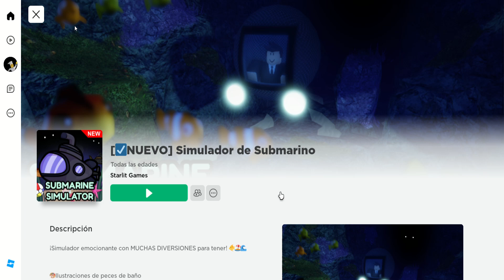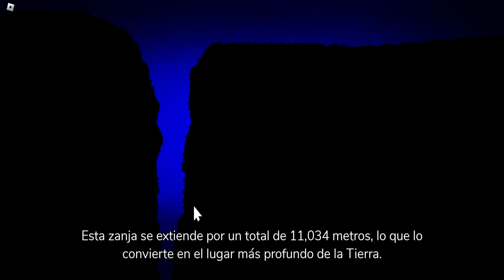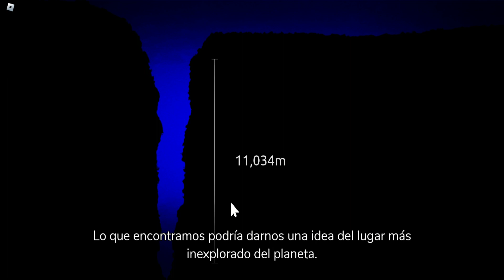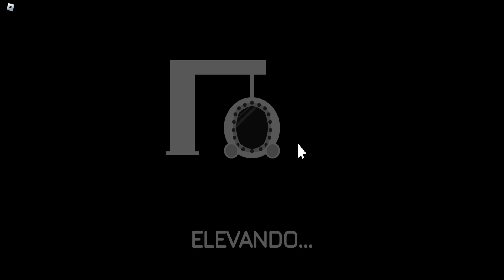Roblox jugando submarine simulator